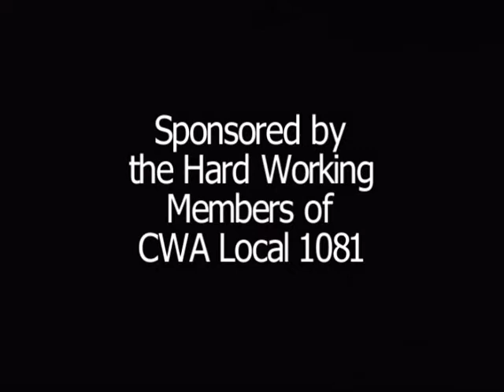Labor's View January 2013 - CWA Local 1081 President David Weiner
CWA Local 1081 President David Weiner shares the biggest issues facing the hardworking members of the Union. Staffing levels, funding, and awareness are some of the subjects covered.